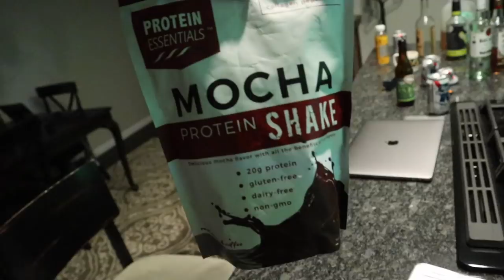Sending Backcountry Cliff w/ Scotty Lago & Zach Normandin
Went full blown mission today with Scotty Lago and Zach Normandin. Send it off some big cliff in the Utah backcountry, and experienced my first ever real full send. I have never done anything so massive on a snowboard, so I am stoked on it all even tho I got smoked a heap of times! And happy to be alive! For the dream!! YEWW!! 02/13/19

DAILY C-VLOG #457 out of 1000

EDIT - Casey Willax
FILMED BY: Casey Willax, Scotty, Zach,
DISCOUNTS!!